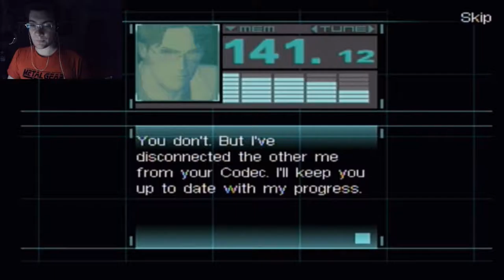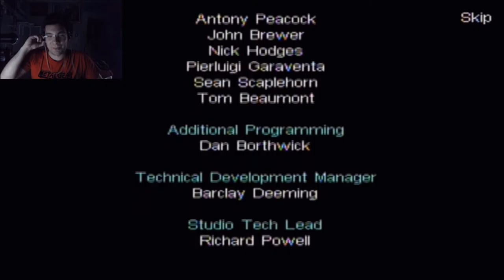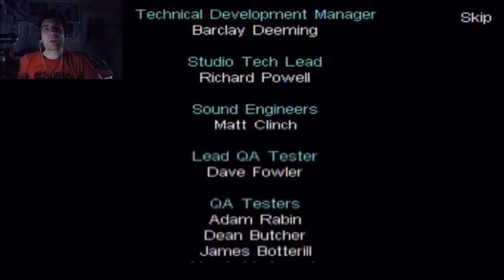Metal Gear Solid Mobile Part 8 Final - The NON-CO-OPerators